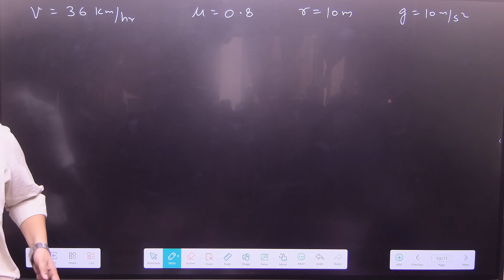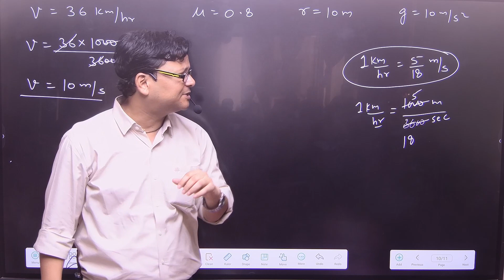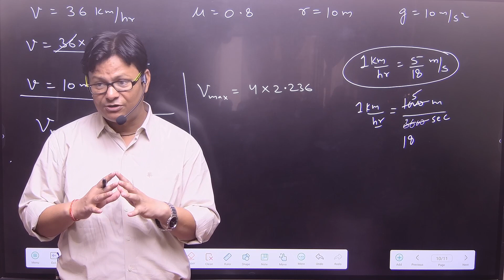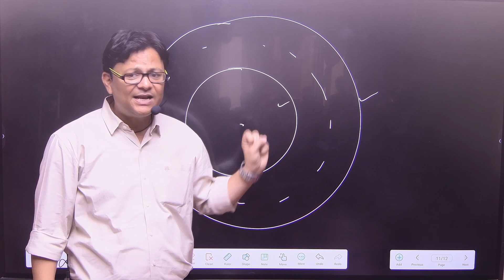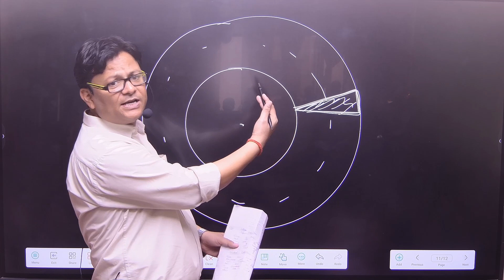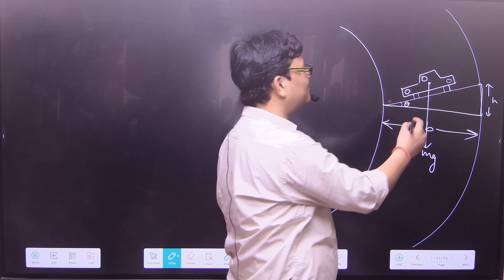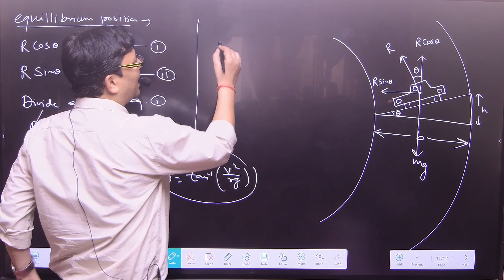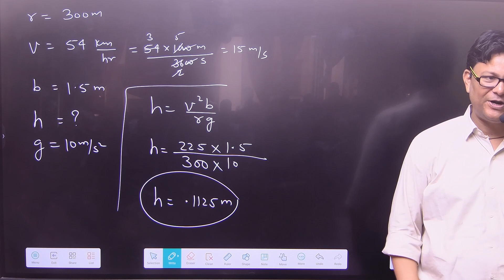11th Em Ch 5 Day 18 Banking Angle of a Car Turning on a Circular Path By- Er. Nilesh Kumar Gupta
11th Em Ch 5 Day 18 Banking Angle of a Car Turning on a Circular Path By- Er. Nilesh Kumar Gupta